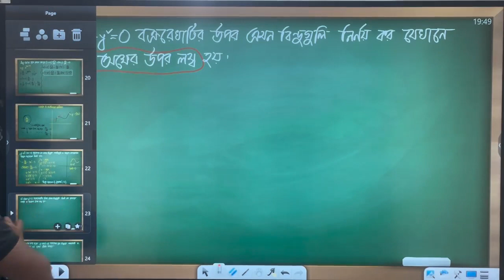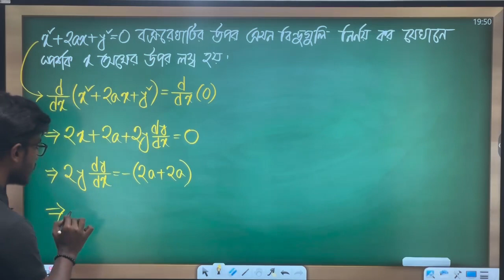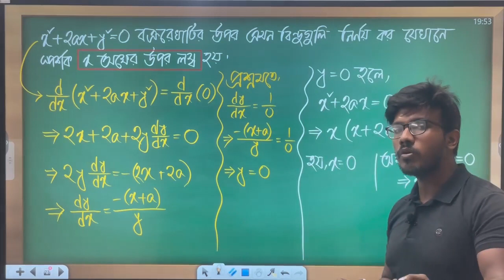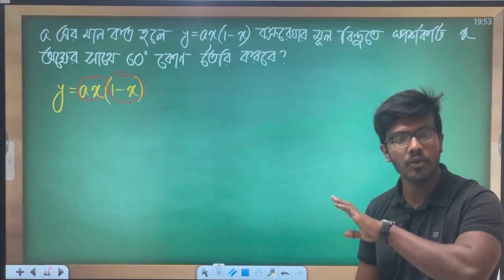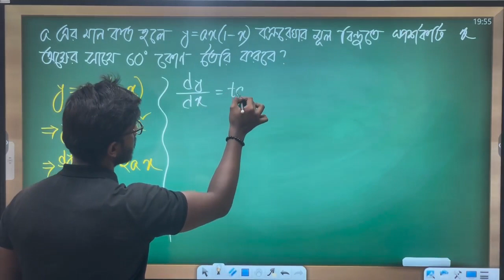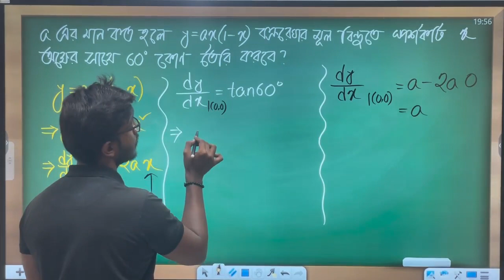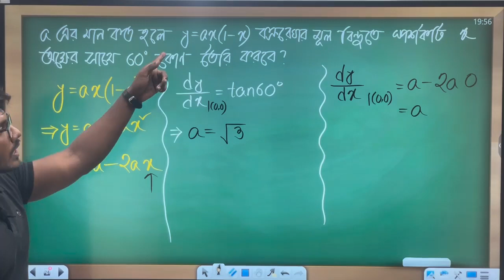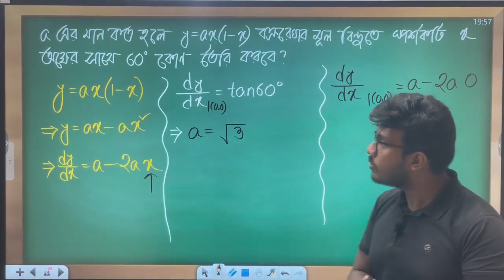স্পর্শক ও অভিলম্বের সমীকরণ || অন্তরীকরণ || HSC উচ্চতর গণিত || Ata E Elahi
স্বাগতম । HSC উচ্চতর গনিতের সকল টপিকস সাবলীলভাবে একবারে বিনামূল্যে সবার মাঝে উপস্থাপনের লক্ষ্যে আমরা কাজ করে যাচ্ছি ।
আজকের ক্লাস
👉 অধ্যায় :
অন্তরীকরণ  (9.8)
লেকচার : 2